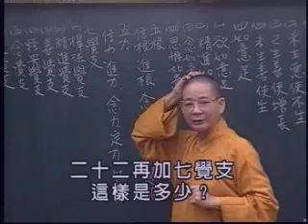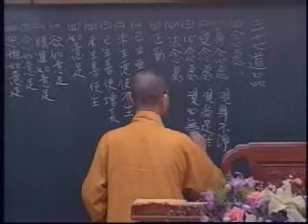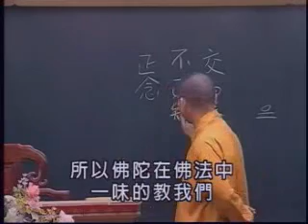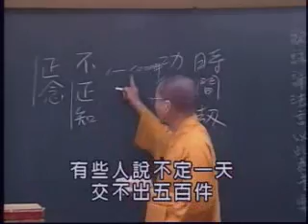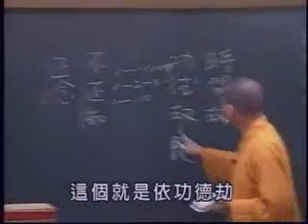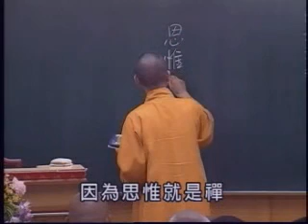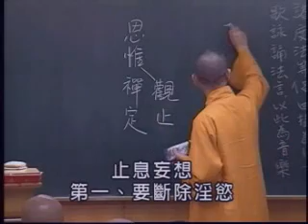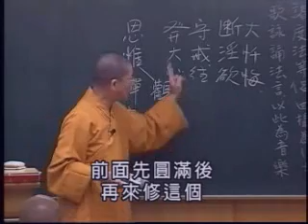常照法師-維摩詰所說經285